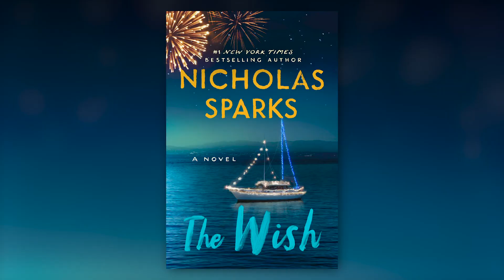Nicholas Sparks discusses first love